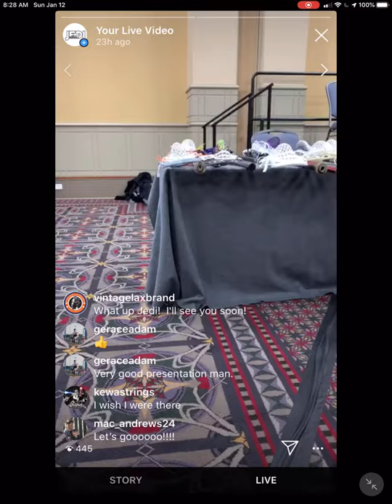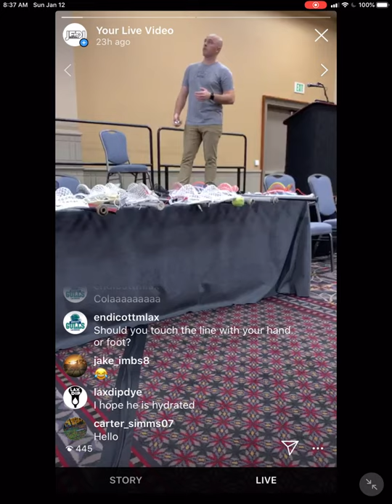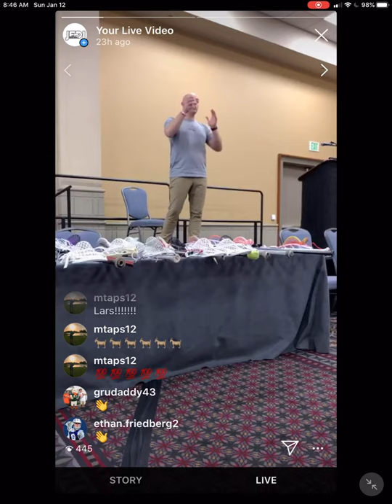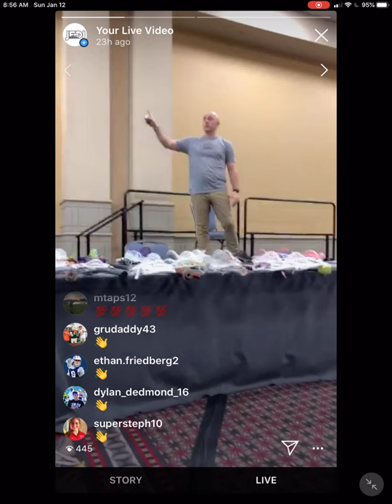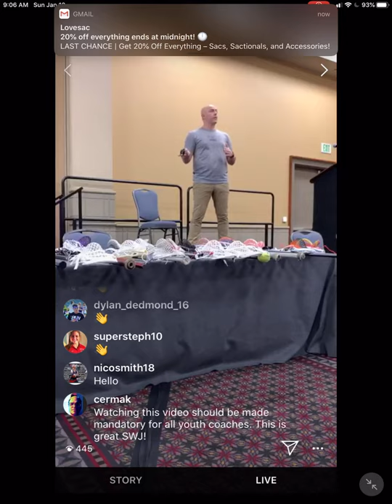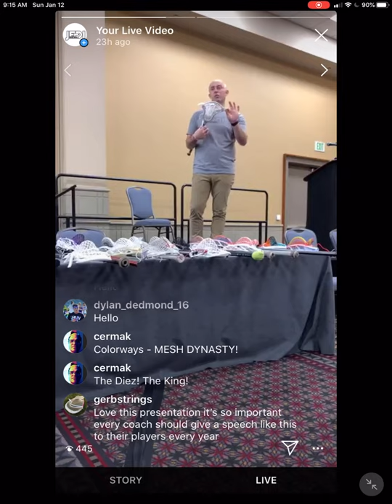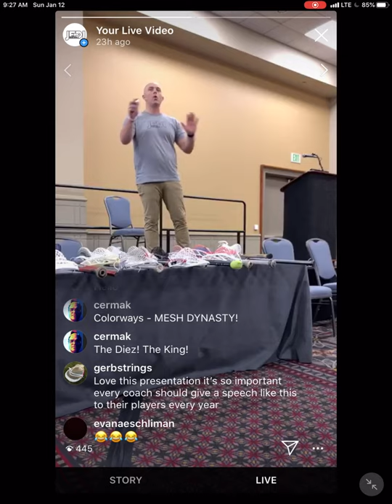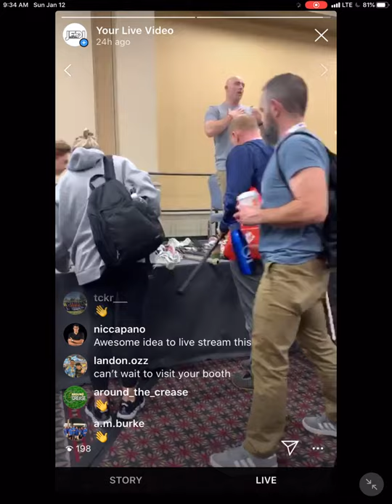LaxCon 2020 Presentation - High Quality Stick Stringing - Undervalued & overlooked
Hello!! Here is my presentation for the US Lacrosse Convention in January of 2020! The primary purpose of this presentation was to start the conversation in the lacrosse world about the dire need to improve the quality of stick stringing in the game of lacrosse, something that especially in the non-traditional hotbeds is sorely needed.